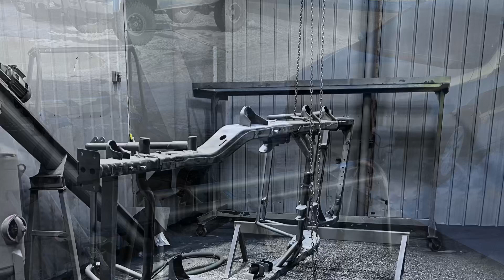Powder coat & paint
Kingflippincrawlers_